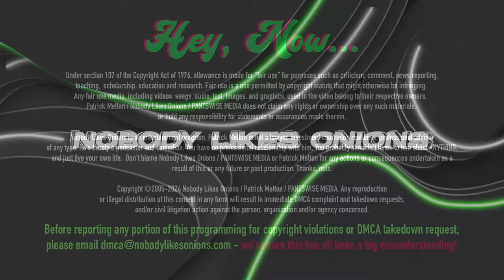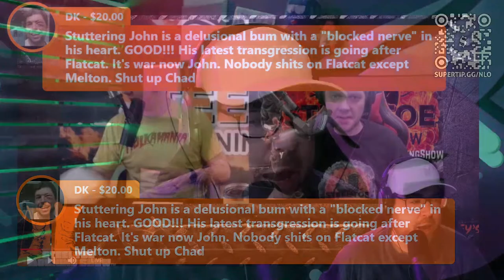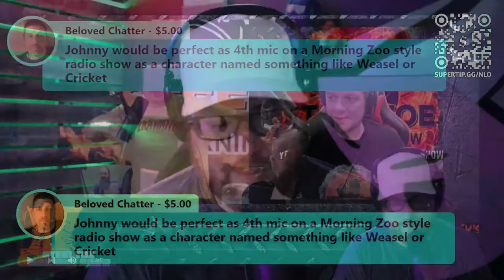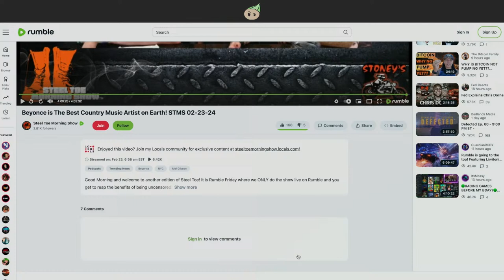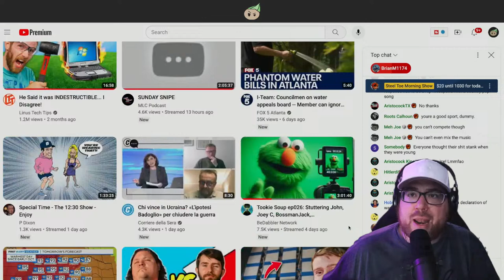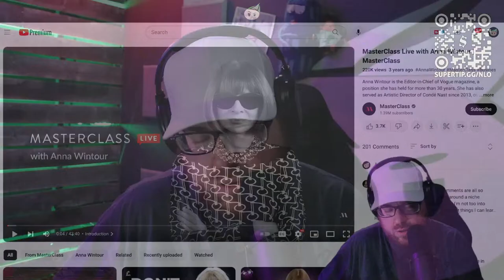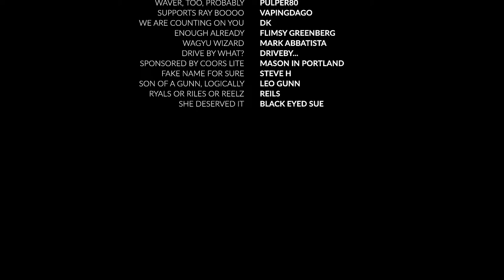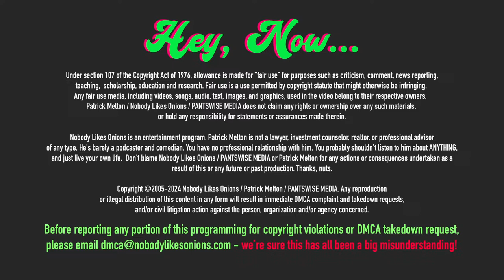February 26, 2024: MUNDANE MONDAY! Steel Toe Is GIVING UP! Chad Zumock Has NO IDEA What To Do!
When things are at their worst, couples try to put on a facade. And if that's not what Aaron and April Imholte from the Steel Toe Morning Show are doing, then they have Patrick fooled. The days of late-night macaroni salad and trips to Jersey Mike's to chase away the blues with a tuna torpedo are coming to end, and we are here for it. Watch the wind-down of this sad program continue with the latest attempt to phone in a program for their remaining few brain-dead Minnesota fans. Chad Zumock appears for the first time in a week to do the muscle-memory version of what a 62 IQ child thinks a podcast might be. Patrick hasn't seen it at all, and it's time we take a thorough account of just what the mudshark thinks he is still doing. Strap in, spergs! We have a lot to catch up on!